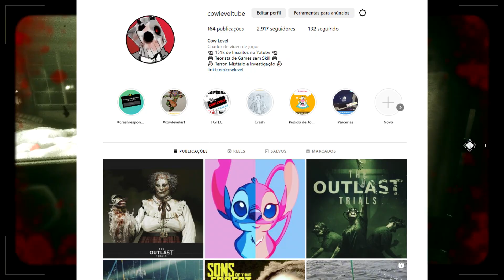Potencial História de OUTLAST 3 e Sorteio de Keys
🔔 Contatos:
✓ Insta e Twitter: @cowleveltube